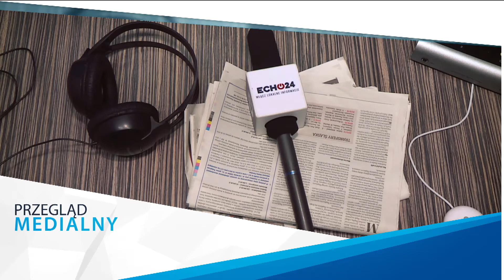Przegląd Medialny - 05.11.2017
Gośćmi redaktora Mariana Maciejewskiego w najnowszym wydaniu magazynu Przegląd Medialny byli wrocławscy dziennikarze: Tomasz Kozłowski (Fakt) i Marcin Torz (Super Express), którzy omawiali bieżące doniesienia medialne.